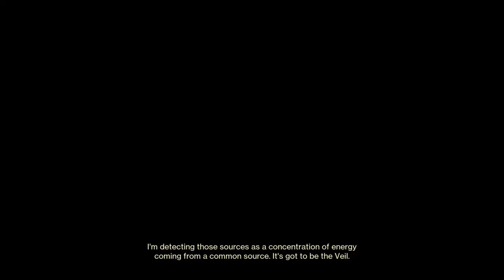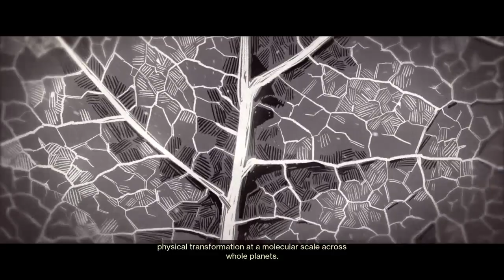Destiny 2: Lightfall - Breakneck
Destiny 2, Lightfall campaign, 2023 (during Season of Defiance)
Quest: Breakneck
Game: Destiny 2
Console: Playstation 4